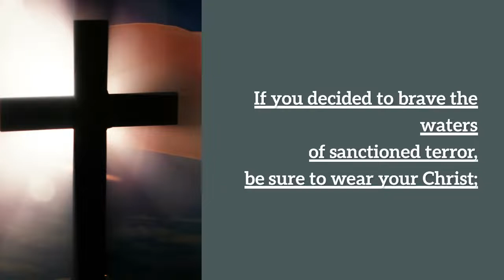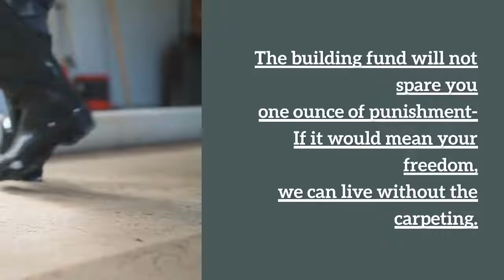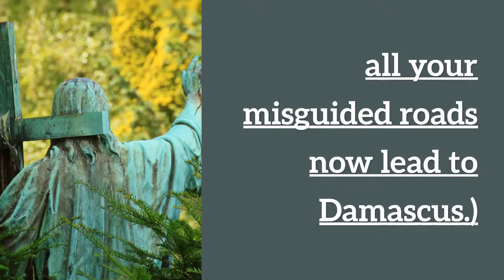Flesh and Principalities (Lumen version)